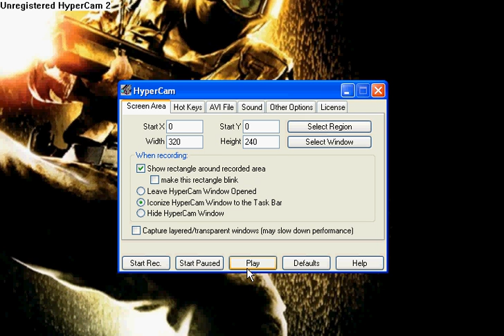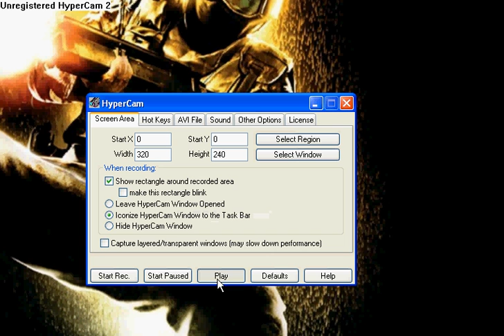runescape onwed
lol